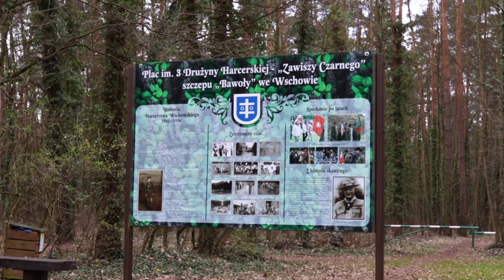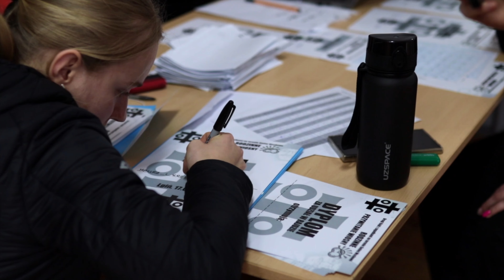II Rajd Samochodowy Rodzinne Przywitanie Wiosny we Wschowie